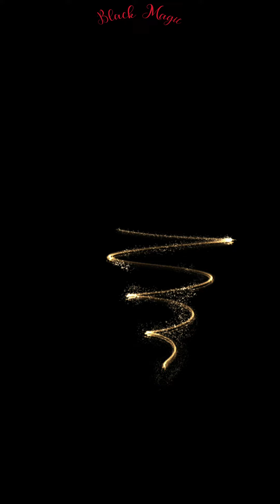Falcon Squad/ Boss 119 easy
level 119 boss easy

vidéo by Nikita Alligne with

thunder bolt X3 level 313
calamity X1 level 255
salvation X1 level 255
wing of resolution X level 240

video editing by Billy Alligne
arrangements and synchronization of music and images by Billy Alligne

niveau 119 Boss normal

vidéo par Nikita Alligne avec

thunder bolt X3 niveau 313
calamity X1 niveau 255
salvation X1 niveau 255
aile de résolution X niveau 240

Montage vidéo par Billy Alligne
Arrangements et synchronisation des musiques et images par Billy Alligne